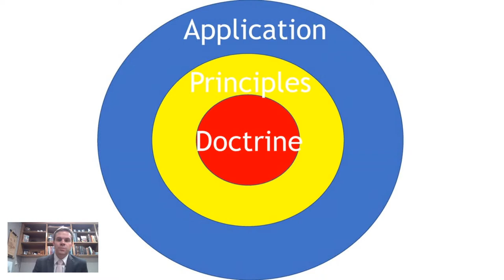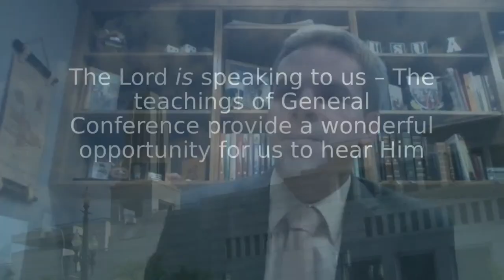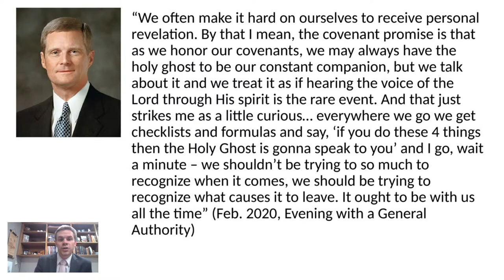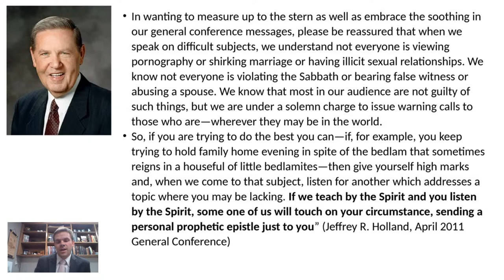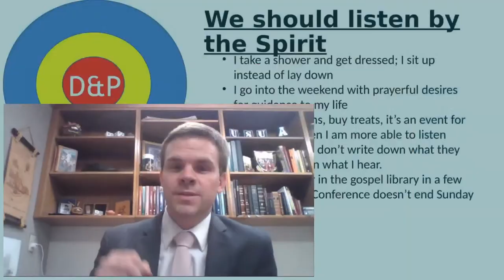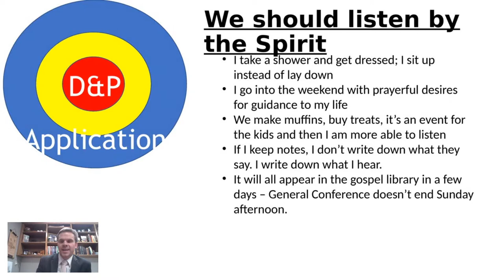How to Get the Most Out of General Conference | Digital Fireside | Our Turtle House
It's General Conference time again!

Join speakers @ganellyn, Andy Shepherd, and host Mark Williams as they share their perspectives on how to find answers to your questions and make the most out of your General Conference experience.

00:00 Intro
05:39 Andy Shepherd
28:58 Ganel-lyn Condie